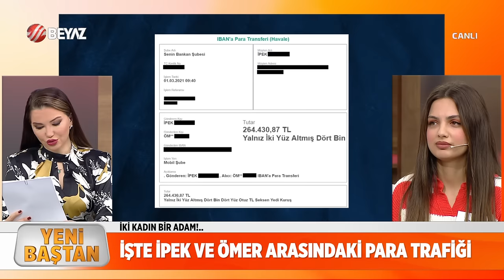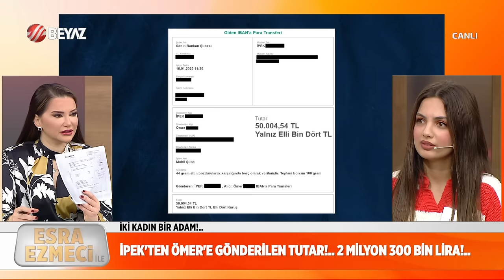Ömer sessizliğini bozdu! İpek hakkında şok suçlamalar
Beyaz TV'de yayınlanan Yeni Baştan programına konuk olan İpek, Ömer'in şok suçlamalari karşisında çılgına döndü.